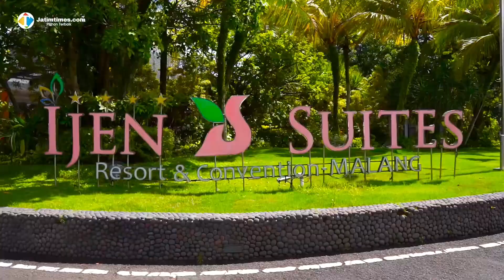Rekomendasi Kolam Renang Hotel di Kota Malang edisi: IJEN SUITES & CONVENTION MALANG